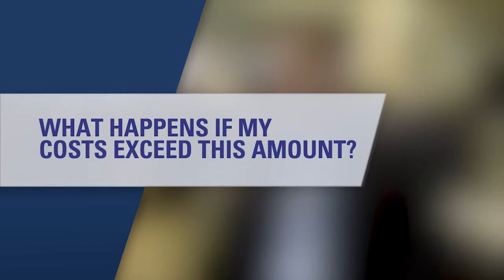What will we pay? - DAS Legal Expenses Insurance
Dean from our claims team explains about the costs and expenses covered under your DAS legal expenses policy.